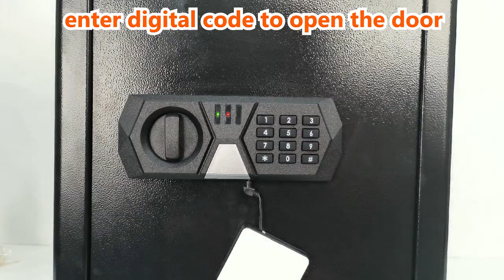Three Unlock Ways 60UA safe box